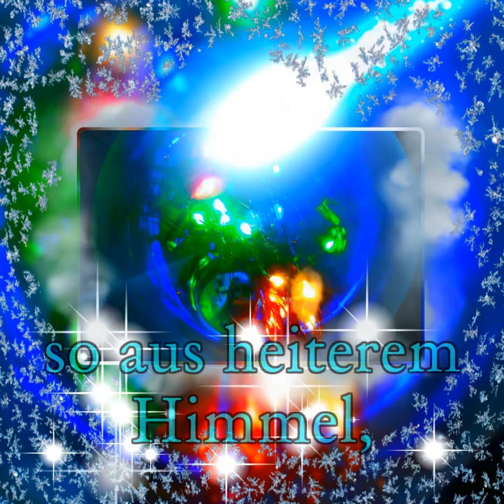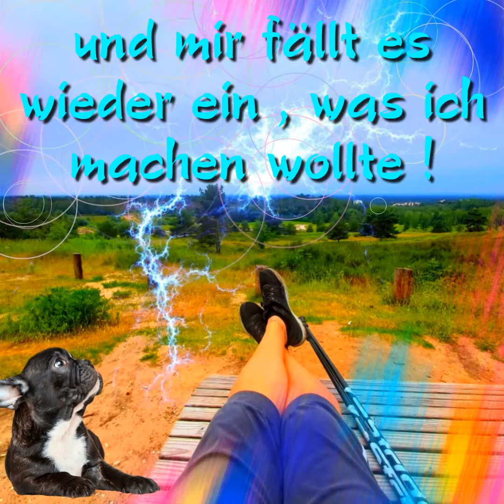Manometer , auf einmal schießt es mir spontan durch den Kopf !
Und , es ist wieder da. !
Ich weiß wieder. was ich wollte !!!

Ein Tagesgruß für dich
von:
Dieses Video ist aus eigenen Bildern erstellt worden
und die Musik ist von